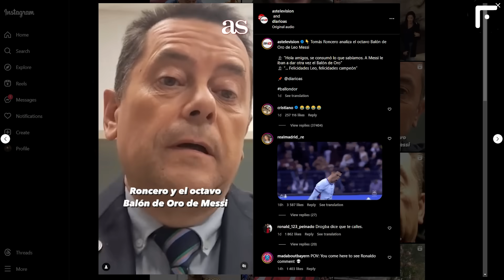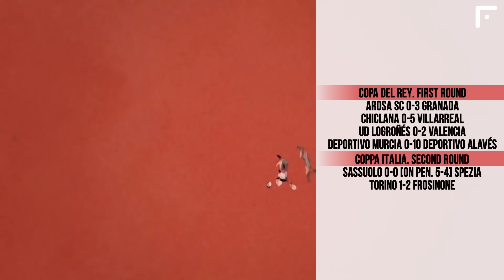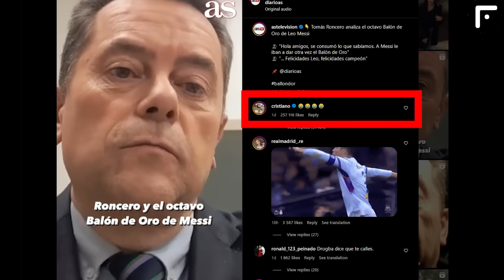LIONEL MESSI' INSANE RESPOND TO CRISTIANO RONALDO' REACTION ON BALLON D'OR 2023 RESULTS!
Messi responded to Ronaldo after winning his 8th Ballon d'Or
Mundo Deportivo
Reliability: 5

Lionel Messi responded to Cristiano Ronaldo’s criticism after winning his 8th Ballon d'Or. We already talked about the mixed reaction of the Portuguese, when he, in fact, supported the opinion of journalist Tomás Roncero and left a comment with laughing emojis. The Argentinian, in turn, took the high road, while answering a Mundo Deportivo journalist's question regarding their battle with CR7:

“It was an epic battle between us. I think we benefited from each other because we are both very competitive. It was a very beautiful period for us and for those who love football in general. What we have done during all of this time is very special, because as they say it's easy to reach the top but difficult to stay there. We stayed at the top for ten or fifteen years, but it was very difficult. I think it was a great thing and a beautiful memory for everyone who enjoys football”

A pretty nice answer from Leo, isn’t it?.. Press the like button, if you agree!